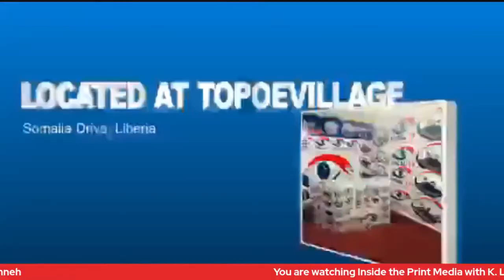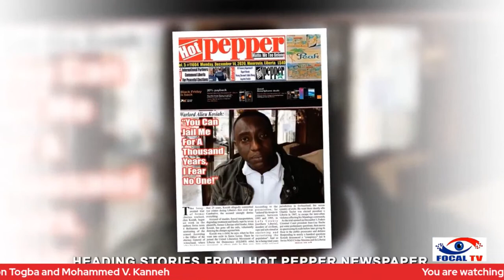August 30, 2023 Edition of Inside the Print Media with K. Lnydon K. Togba and Mohammed V. Kanneh